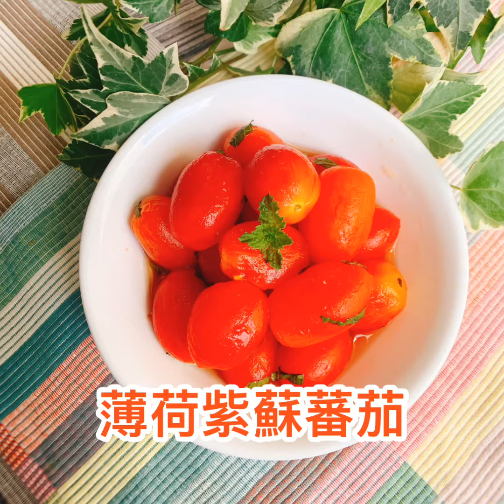阿肌師廚房 ~【薄荷紫蘇番茄】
冰冰涼涼醃漬小番茄
可當開胃小菜,也可當小點心零食

準備的食材
1.小番茄
2.紫蘇梅醬
3.薄荷葉
4.檸檬
5.糖

製作方法~請仔細

看影片唷^3^